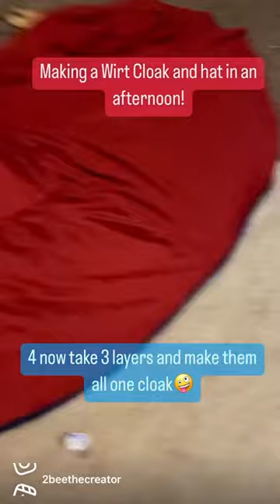Making Wirts cape and hat in an afternoon